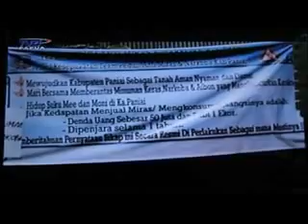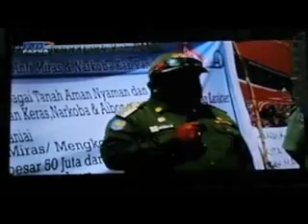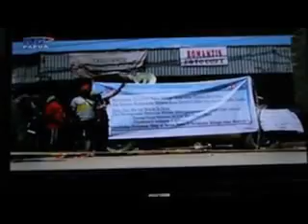HK Bentuk TIM Peduli Anti Miras Paniai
Humas Paniai, Enarotali – Bupati kabupaten Paniai. Hengki Kayame merekrut puluhan pemuda pemabuk yang sering berkeliaran di Enarotali kota. Perekrutan ini dilakukan untuk berantas minuman keras di daerahnya.

Tak mau anak remaja dan pemuda mati bodoh bodoh akibat mengkonsumsi minuman beralkohol di Paniai, Bupati Hengki Kayame akan memberikan SK kepada puluhan pemuda yang tergabung dalam Tim Peduli Anti Miras dan Narkoba. Tim ini akan bekerja mengawasi peredaraan minuman beralkohol di daerah yang dipimpinnya itu. Hal ini disampaikan Bupati Paniai saat Tim tersebut menggelar aksi kampanye di jalan dalam rangka mensosialisasikan program kerjanya melawan Miras.

Kampanye terbuka ini mengundang perhatian ribuan warga Enarotali sehingga menyaksikan kegiatan tersebut. Turut hadir dalam kampanye itu Kapolreis Paniai. Leonardus Nobu dan Perwira Penghubung Kodim 1502 Paniai. kegiatan ini dipusatkan di pertigaan jalan yang menghubungkan jalan ke dalam pasar, Gedung Serbaguna Uwata Wogi Yogi dan jalan yang menuju ke Bank Papua Enarotali. (Senin, 07 Desember 2015).

Bupati Paniai Hengki Kayame memberikan apresiasi kepada Tim tersebut karena telah dan akan membantu pemerintah kabupaten Paniai dalam memberantas miras di wilayah hukumnya. Dikatakan, Hal ini dilakukan agar mencegah kematian para remaja dan pemuda akibat mengkonsumsi minuman keras di wilayah ini.

“Tim ini tidak kerjasama dengan Polisi, tidak kerjasama dengan Tentara dan tidak kerjasama dengan Masyarakat, mereka indipenden. Ketika mereka tangkap diberikan ke polisi yang urus. Kami disini Indipenden pimpinannya Bupati, Ini kaki tangan dari Bupati. Saya sudah perintahkan Kabag Hukum, Semua anggota Tim ini akan diberikan SK Bupati”. Jelasnya

Dikesempatan itu, Kapolres Paniai. AKBP. Leonardus Nobu juga memberikan apresiasi kepada Tim tersebut karena telah mengambil bagian mengatasi persoalan miras di daerah itu. Dia menyampaikan kepada ratusan pemuda katanya, jika tim ini menemukan oknum aparat baik itu polisi maupun tentara yang menjual atau mengkonsumsi miras agar segera dilaporkan untuk diproses sesuai hukum yang berlaku.

Tim Peduli Anti Miras Paniai ini dikoordinir oleh Yosep Kayame, dan telah memberanguskan Minuman beralkohol lebih dari 500 botol. Hal itu dilakukan usai memergoki tempat tempat yang sering menjual miras yang berada di kota Enarotali dan Madi.

Tim ini terbentuk setelah melihat dua orang rekan mereka meninggal duniai usai mengkonsiumsi minuman keras awal November, bulan lalu. Hal ini memberikan kesadaran kepada para pemuda yang suka miras di Paniai sehingga, mereka membentuk Tim tersebut di pertengahan November 2015. Dan Tim Peduli Anti Miras ini terdiri dari puluhan pemuda yang suka mengkonsumsi miras di Enarotali, ibukota kabupaten Paniai. (NP)